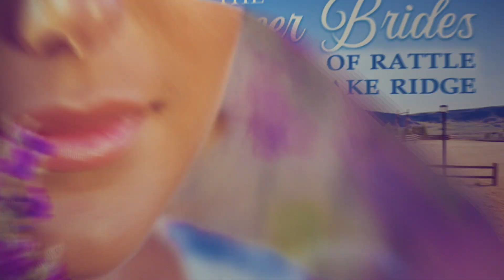The Pioneer Brides of Rattlesnake Ridge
Their fortunes lie out west...and so do their hearts. Check out this new sweet Western romance series